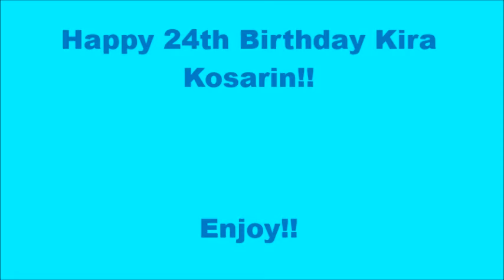Happy 24th Birthday Kira Kosarin!!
I Hope You Had A Kool And Outragous Day Kira Kosarin Love You Girl XX